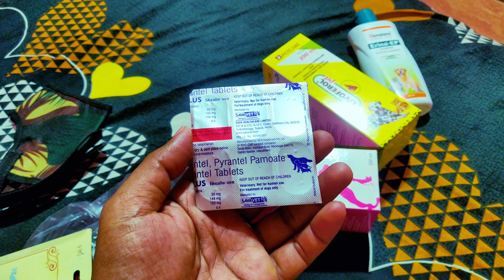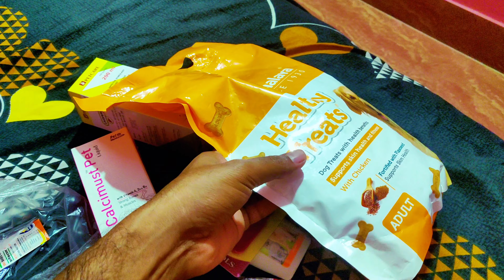5 best knowledge for dog lover || how to give deworming medicine to your dog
5 best knowledge for dog lover || how to give deworming medicine to your dog

Es video me dog se related important topics per discussed Kiya Gaya hai

इस वीडियो में आपको डॉग से रिलेटेड जानकारी दिखाया गया है जो सभी डॉग लवर को जानकारी होनी चाहिए जो न्यू डॉग लवर है

Dog video 5 best knowledge
dog video
dog care video
How to care dog
How to deworming dog
Dog deworming
Dog labrador puppy
Cute puppy dog
Dog video
labrador puppy dog
labrador retriever puppy

🌱Amazing vlog kaushal🌱

New video 5 pm everyday:"

1.Daily vlog
2.Amazing Happiness seen
3.Many more.

Special:'
Human and dog videos ❤️

Note:' Labrador Dog is a very guard family dog
As a well as a very good guard dog.
Children are not any risk from the labrador dog.
This is what I am trying to telling this video.
Dog is a well trained dog.

Thanks ❤️🙏